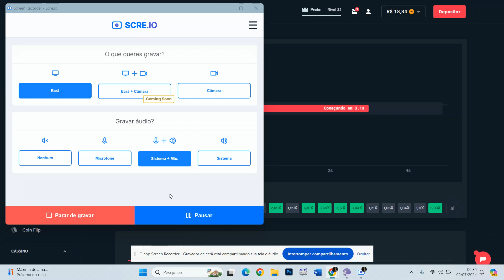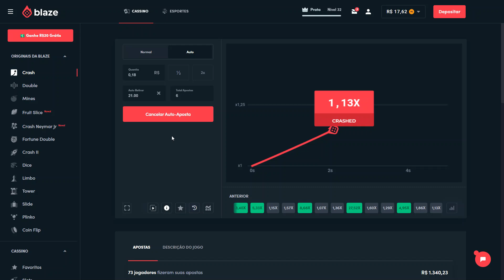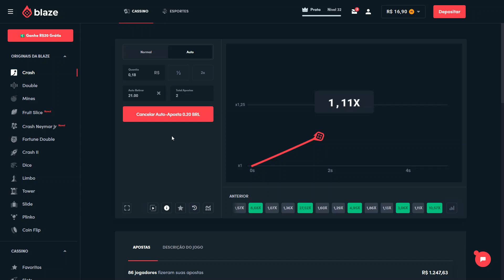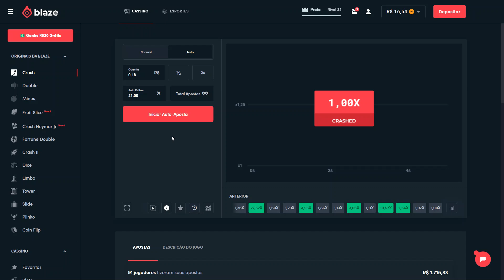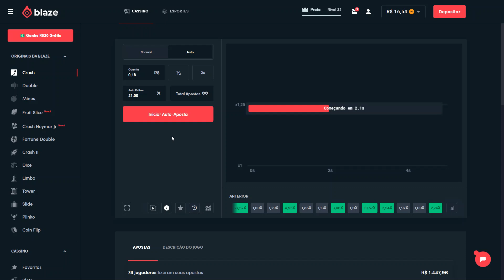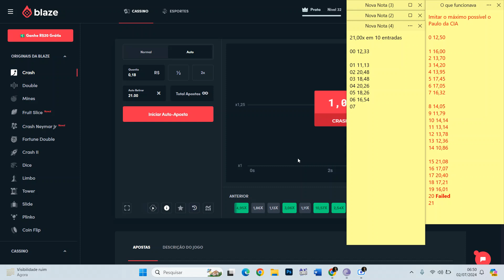Operando como um robô - Blaze, Crash, 21,00x, 10 entradas consecutivas, Forrou sai | Dia 6 de 30